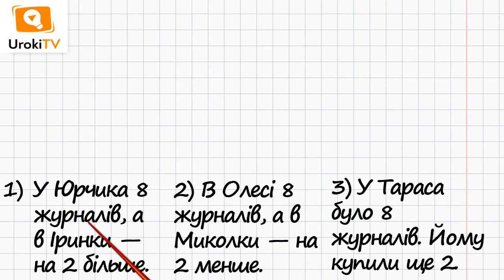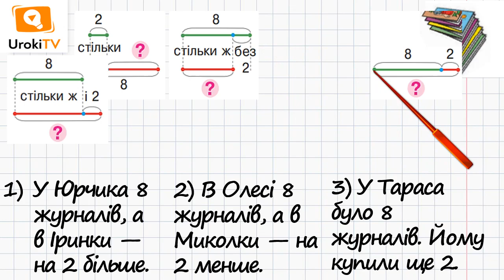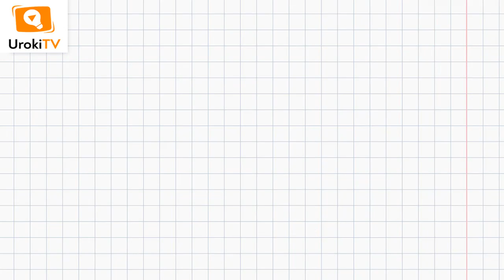Сторінка 70 Завдання 2 – Математика 1 клас (Скворцова)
Для того, щоб виконати дане завдання, в якому потрібно підібрати відповідні схеми та скласти рівності, необхідно вміти читати схеми «більше-менше», «разом».